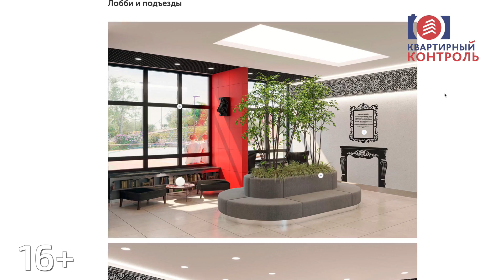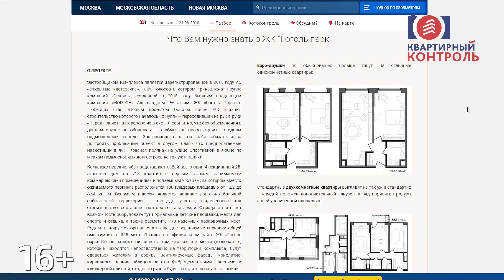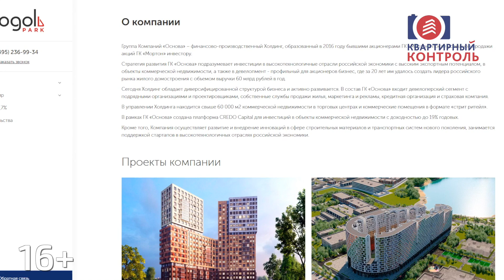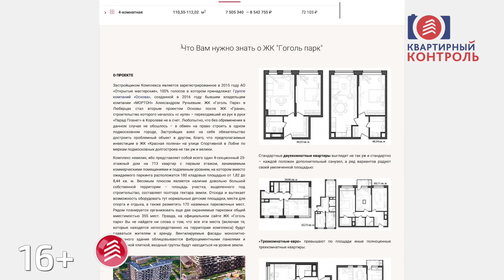Обзор ЖК Гоголь Парк в Люберцах. Окружение, транспортная доступность, состав. Квартирный Контроль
В этом выпуске мы изучаем новинку от ГК "Основа". В обзоре ЖК "Гоголь парк" мы расскажем об архитектуре и технологии строительства, поговорим об окружении и транспортной доступности, покажем макет Проекта и посмотрим на стройплощадку и близлежащие территории с высоты птичьего полета.
Расположение - Московская область, Люберцы Г/О